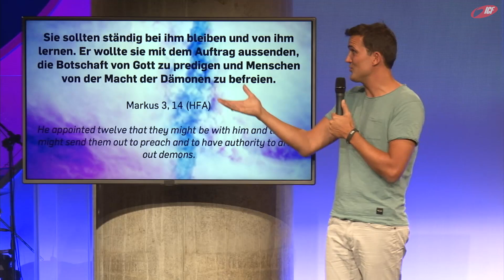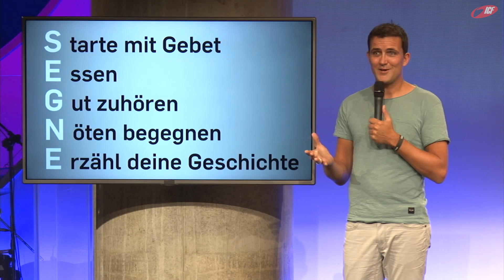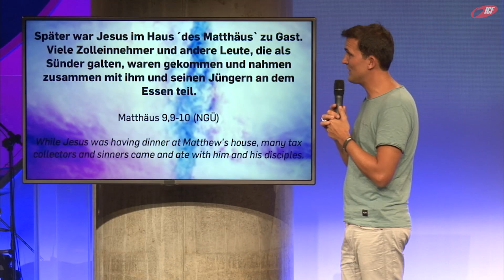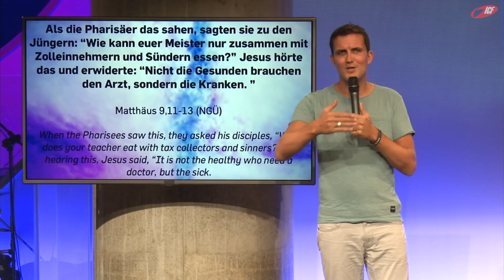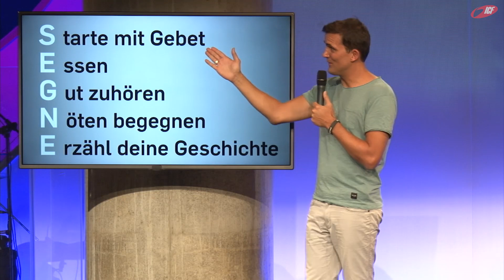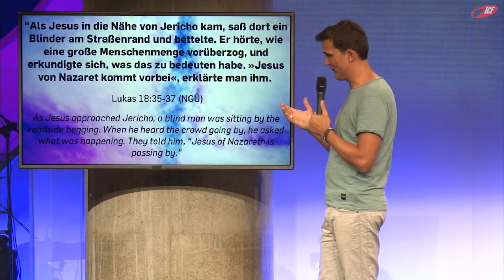Sei aufmerksam (ICF München Videopodcast)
Eine Predigt aus der Serie »Segensbringer« mit Tobias Teichen vom 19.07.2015

»Wie kannst du ein Segen für dein Umfeld werden? Lass dich mitnehmen in Gottes Idee, dass du das Licht der Welt sein kannst, das in deinem Umfeld den Unterschied macht!«